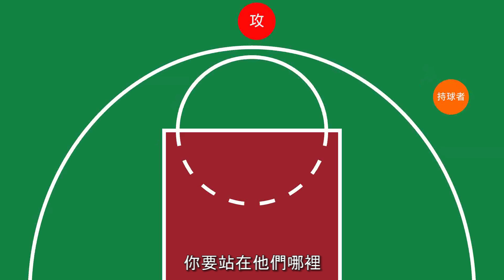【勇者試煉夏季任務】林裕書－基礎防守站位觀念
全新的暑期勇者試煉開放報名，快來學習四大原力

林裕書教練退休後擔任多所學校教練，也累積許多執教經驗，這次他要來考考大家防守觀念的問題，有興趣的球友不妨先將影片暫停，思考教練的問題喔！